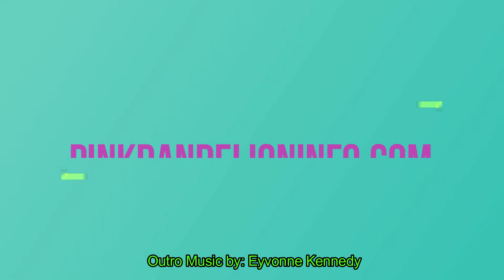Age of Play Episode 5 - Allen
Once more we test our theory. Do kids play with toys different than adults? Watch every age of play episode to compare.